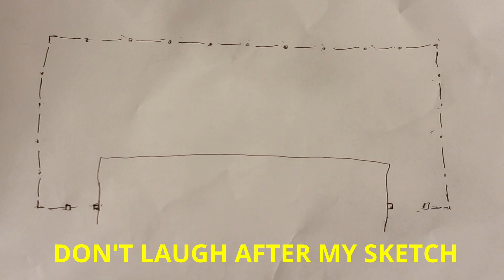DIY Vinyl Fence Install Prep | I Am Not Enjoying My Home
Today I will be talking about DIY Vinyl Fence Install Prep. I decided to try and do this myself since the quote I got seemed high to me. Will also be sharing my thoughts on why young adults can't really enjoy their home. I hope you enjoy the Vlog and tune in for more.